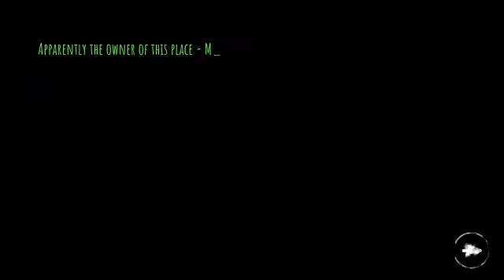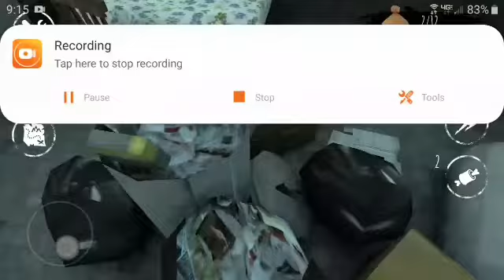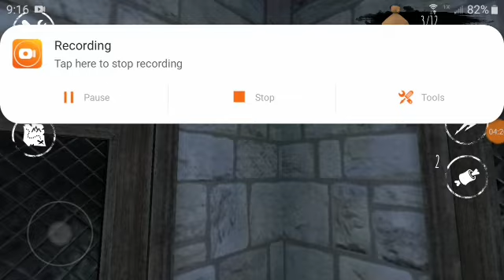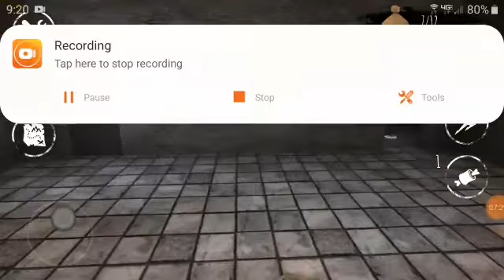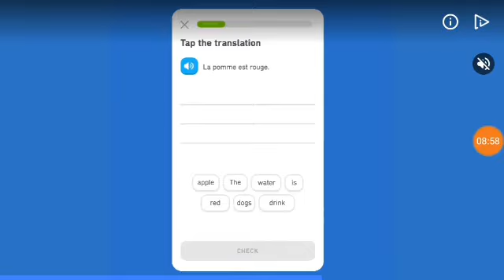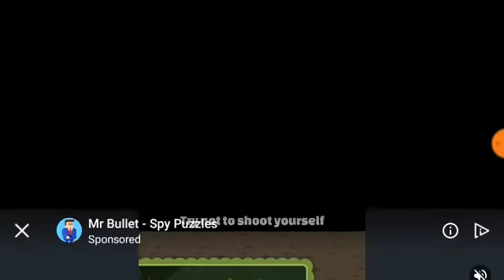HES A GOOD BOY ONLY IF YOU GIVE HIM SOME MEAT(PAUSE?)[Eyes the Horror Game]